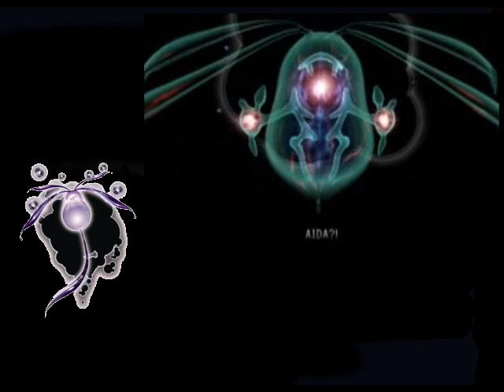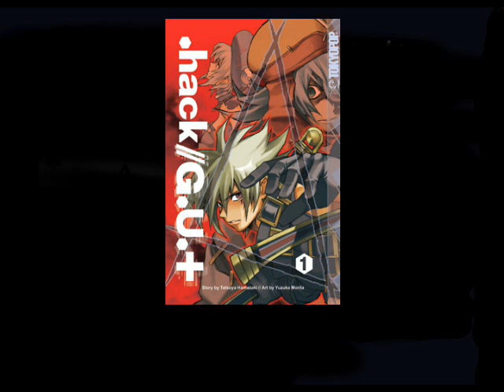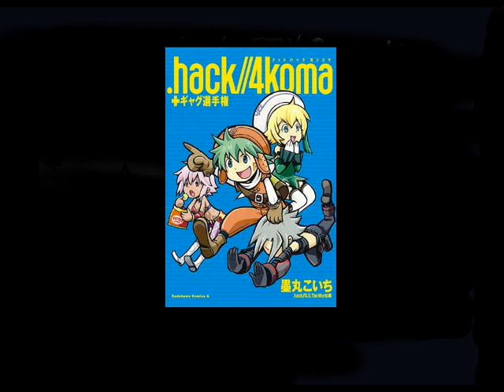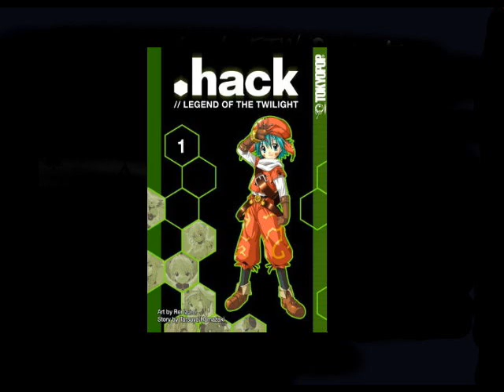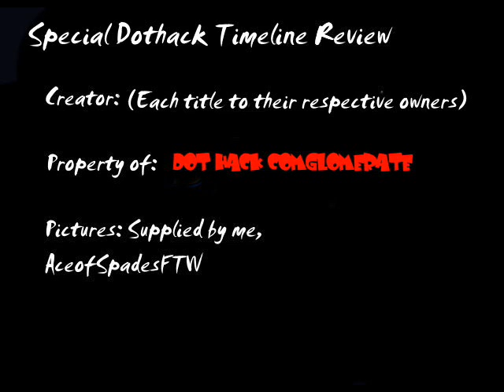FullHouse Manga/Anime Review: Special Dot Hack Timeline Review Part 3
This franchise over the past few years has grown at an incredible rate with titles spreading across every media based around the concept of "The World", a game which is more than it seems. In this review I go from A.I. Buster to .Hack GU+ to see which titles stand out from the rest and those which should never be seen.